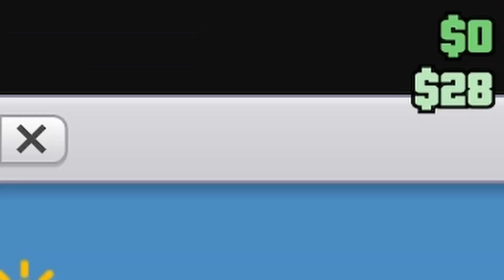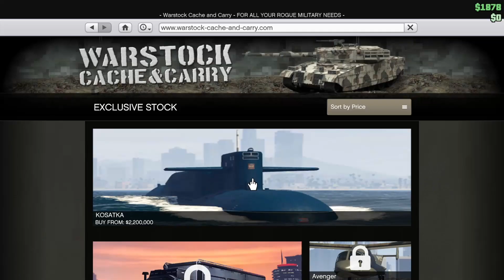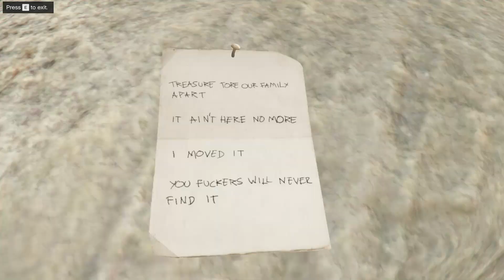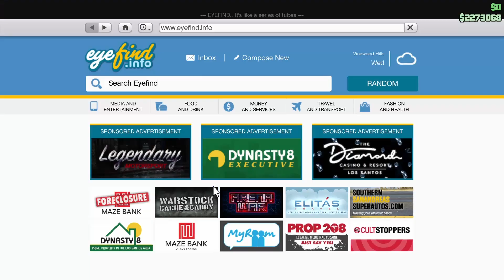How I Started GTA Online In 2022!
How to start GTA V online in 2022 and How to make 2.2mil on day 1

I just move from console to pc and I wanted to share how I started again on a new profile. Honestly I think this is the fastest and best way to start GTA online.

Check out the channel for more!